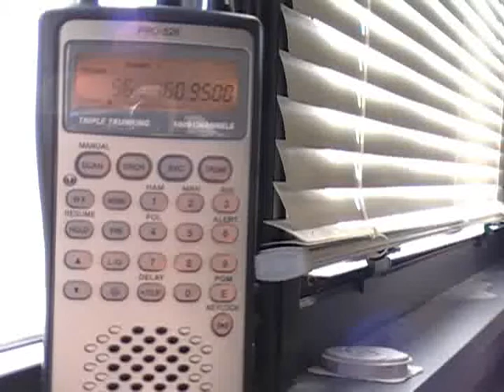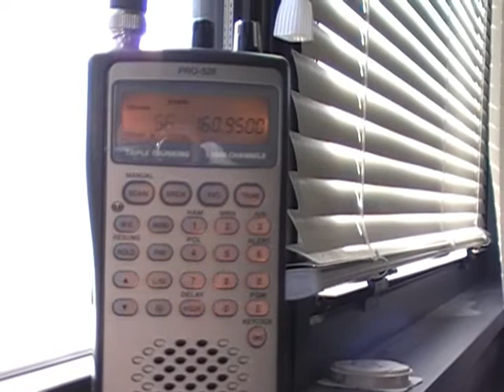10-31-09 Just some scanner talk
Well I was at my dads job just chillin while he was at the gym working out. So i was just layin on the couch in his office. My scanner went off and NS dispatcher was talkin so I decided to record the chit chat on the scanner plus I was bord so I had nothin to do but record this for the heck of. Geeze I must of been really bord.